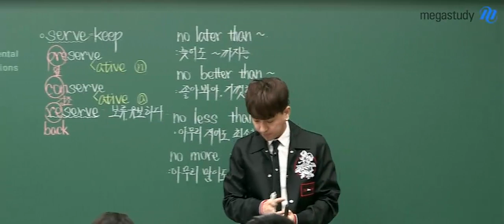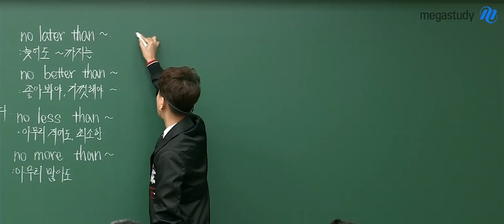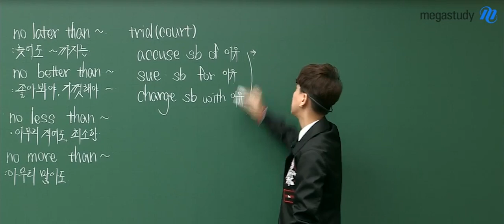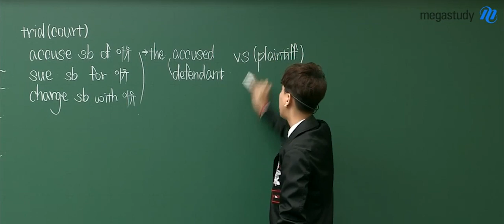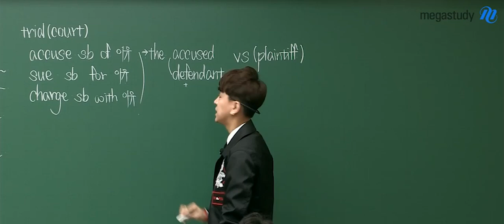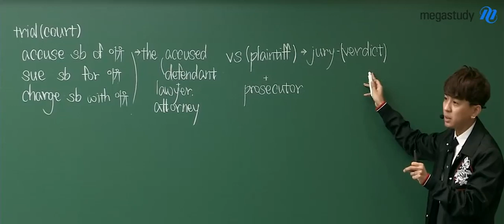[메가스터디] 영어 조정식 쌤이 수능 법 관련 단어 싸악 -정리해줌!